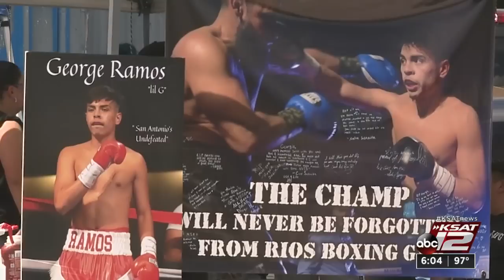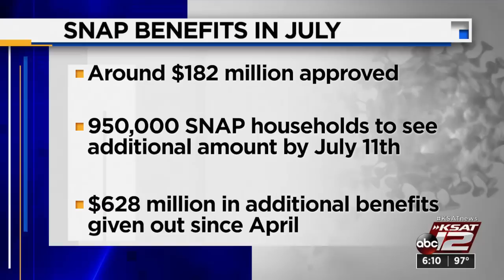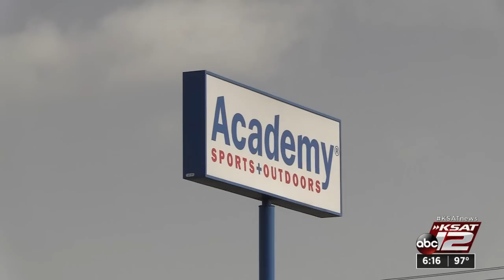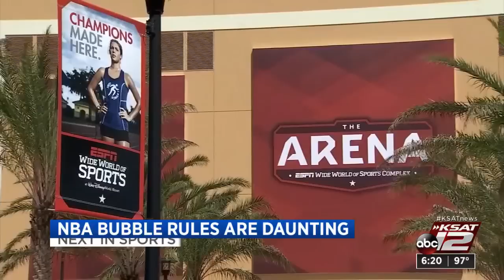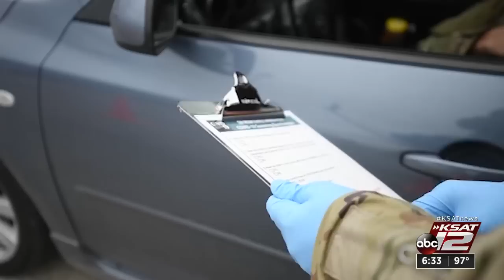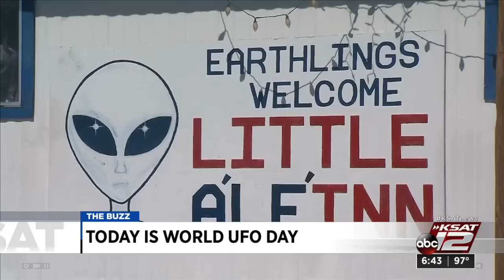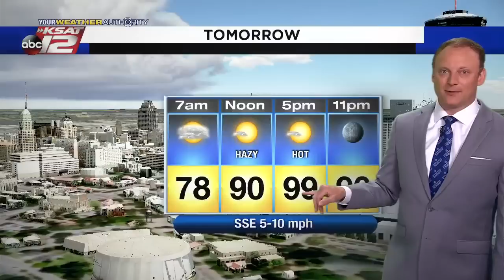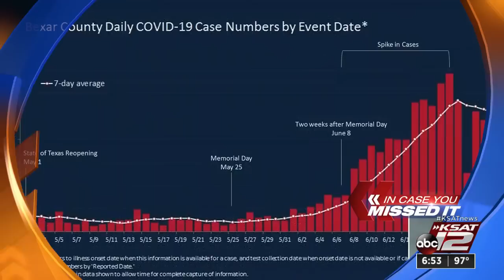KSAT 12 6 O'Clock News : Jul 02, 2020